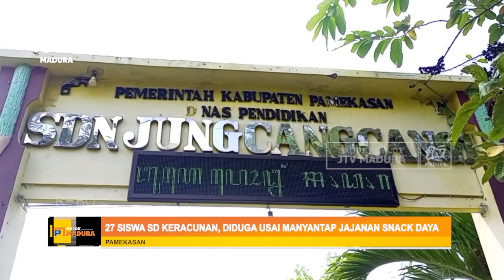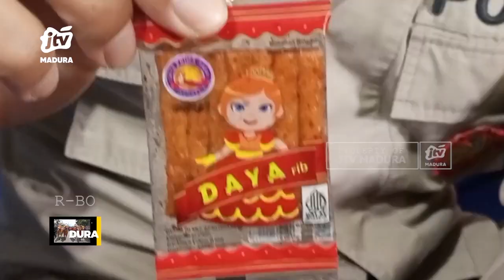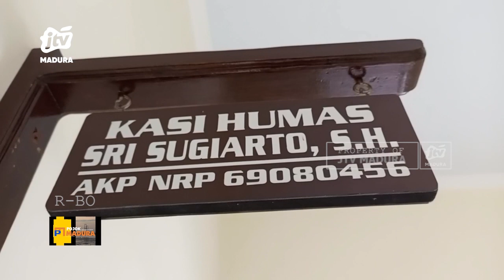27 Siswa SD Keracunan Diduga Usai Menyantap Jajanan Snack Daya